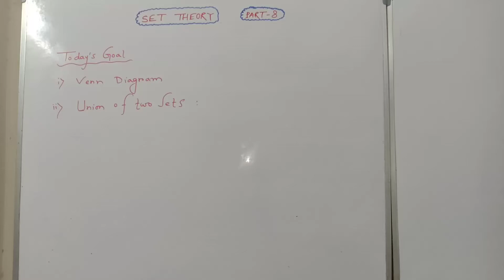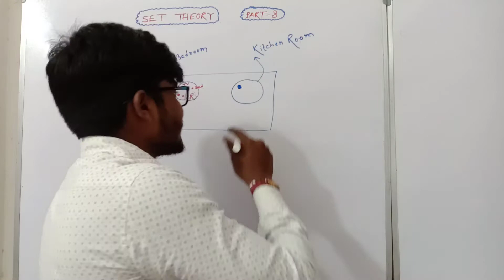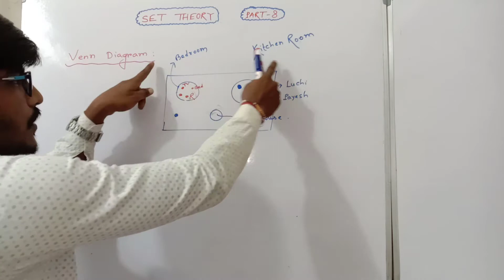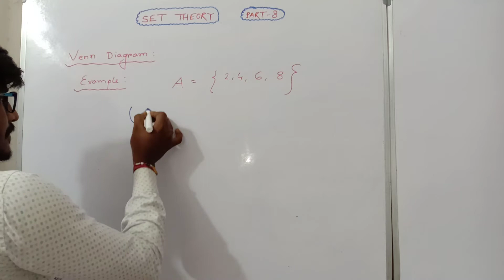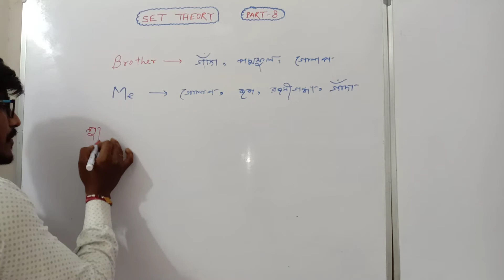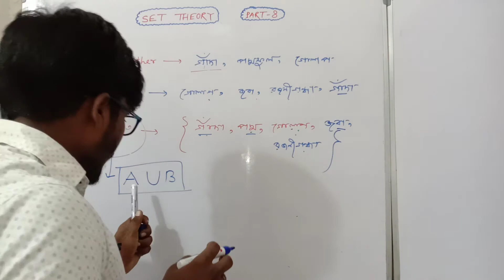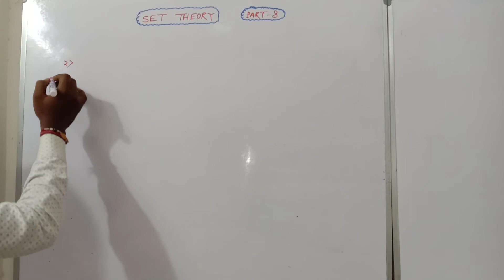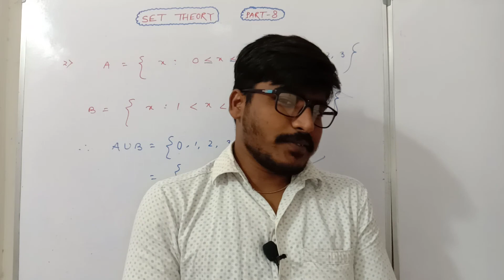Set theory || very interesting class|| ClassXI & XII এর Students একবার অন্তত দেখো।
Set theory || very interesting class||
ClassXI & XII এর Students একবার অন্তত দেখো।

what is venn diagram?
why it is used in set theory?
what is the utilization of venn diagram?
basic concept of union of two sets.

hello students, in this video I have discussed venn diagram, union of two sets with real life examples with full interesting method.
so all students watch this video till the end.
by
mj mathematics academy